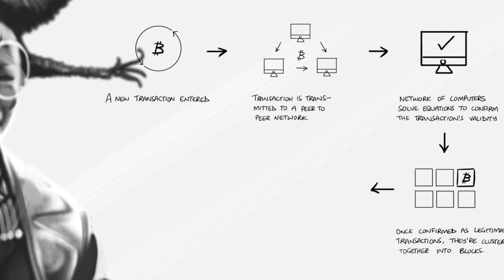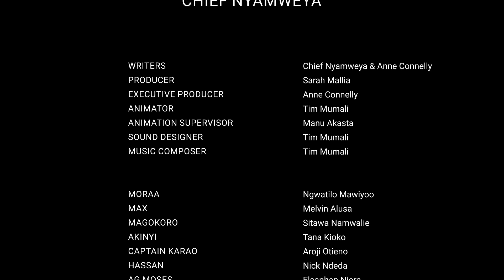TRUST MOTION COMIC - Episode 2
Moraa meets Akinyi, the leader of an underground group of hackers called The Sankofa Collective. Akinyi introduces Moraa to blockchain technology to formulate a response to Max's planned attack.